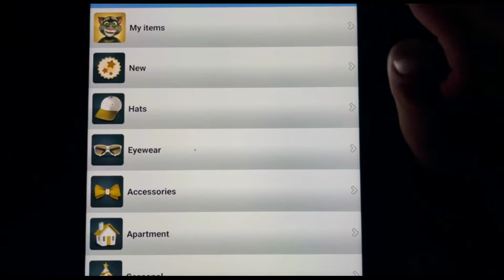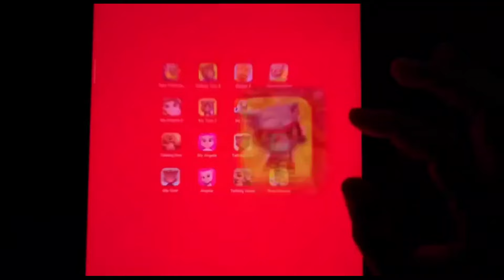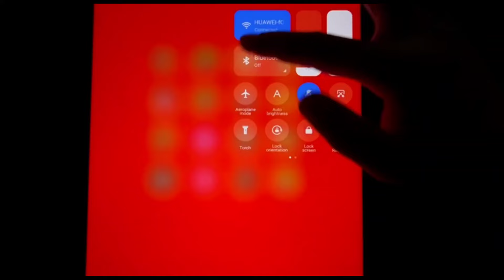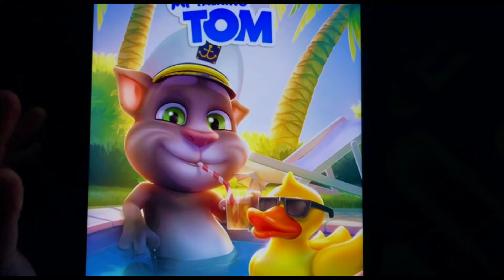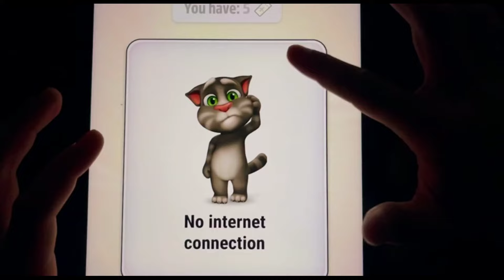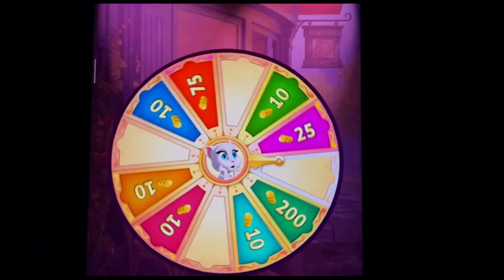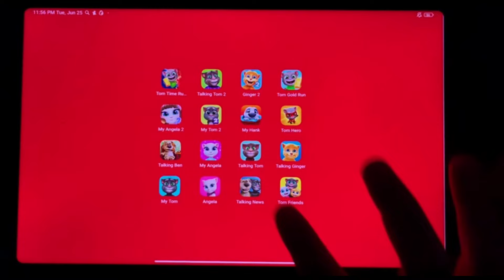Talking Tom Time Rush,Talking Tom Part 2,Talking Ginger,My Talking Tom & Friends,My Talking Angela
Playtime android walkthrough Talking Tom Time Rush#Talking Tom Part 2#Talking Ginger#My Talking Tom & Friends#My Talking Angela